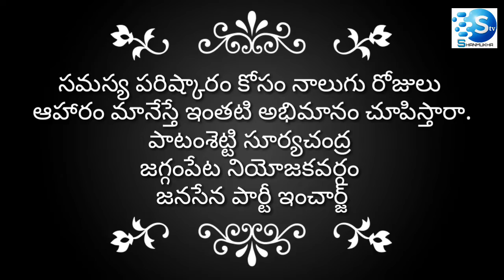సమస్య పరిష్కారానికి కృషి చేసిన జగ్గంపేట జనసేన నాయకులు సూర్య చంద్ర పై వెల్లువెత్తిన ప్రజాభిమానం